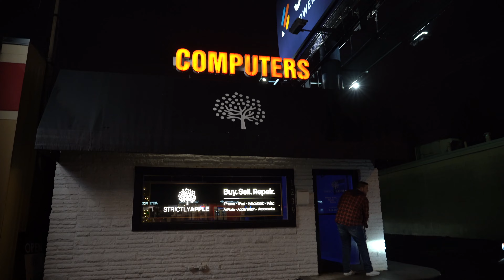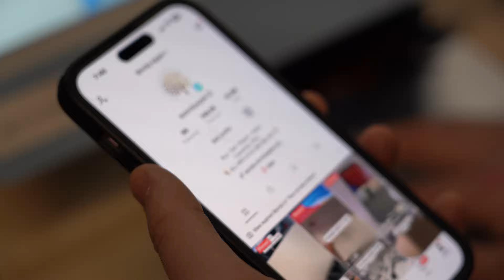Black Friday - Behind the scenes 2022